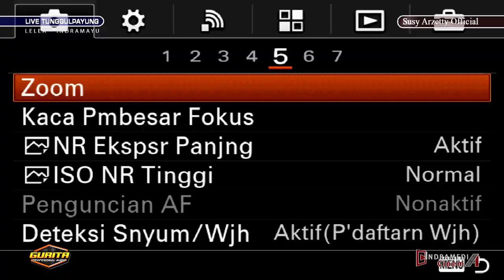NGRINGET BARENG VOC.SUSY ARZETTY VERSI NMS LIVE SHOW TUNGGUL PAYUNG LEA INDRAMAYU